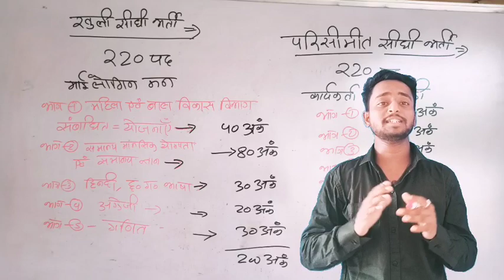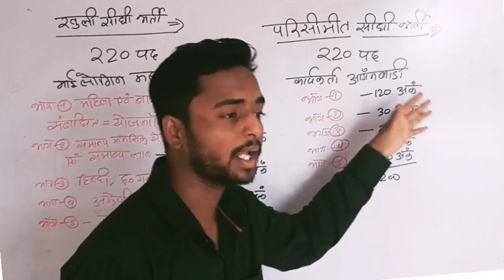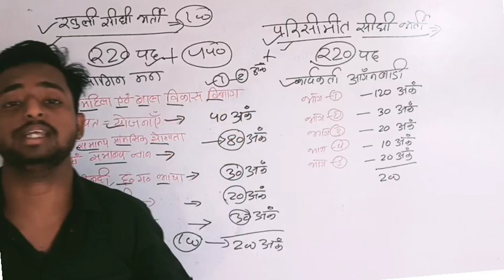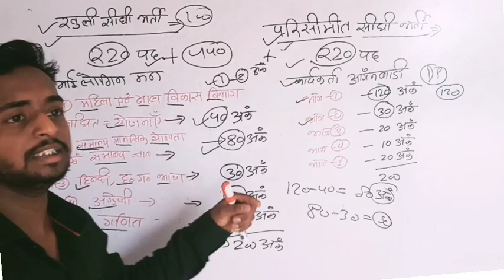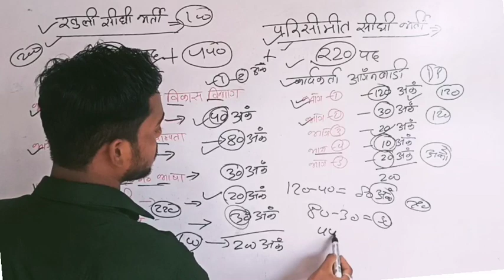महिला पर्यवेक्षक भर्ती सिलेबस 2023, mahila paryavekshak Bharti syllabus 2023, CG VYAPAM, CG PSC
महिला पर्यवेक्षक 440 पदों पर भर्ती, CG VYAPAM,cgpsc, CG JOB VACANCY,
एक नए सिरे से , हॉस्टल वार्डन भर्ती 2023, CG VYAPAM HOSTEL WARDEN, CG JOB VACANCY, CG GK QUESTIONS

wattsp group

members ship class join
link✅👍
क्लिक करें यहां जो भी आपको कोर्स की जरूरत है यहां पर आपको paid  क्लास मिल जाएगा

 किसी भी परीक्षा की तैयारी करना चाहते हैं
 तो यहां पर इस वीडियो पर कमेंट
करके जरूर बताइएगा.
members ship
join
ke liye
call kre

बड़ी खबर 🔥| छात्रावास अधीक्षक भर्ती, CG Hostel Wadarn,Hostel warden vacancy 2023 chhattisgarh,

छात्रावास अधीक्षक भर्ती 2023, छात्रावास अधीक्षक सिलेबस, CG VYAPAM HOSTEL WARDEN, hostel warden

Cg hostel warden online classes
Cg hostel warden online computer classes
cg hostel warden syllabus, cg hostel warden vacancy 2023, cg hostel warden syllabus 2023, Cg hostel warden
Chhatrawas adhikshak